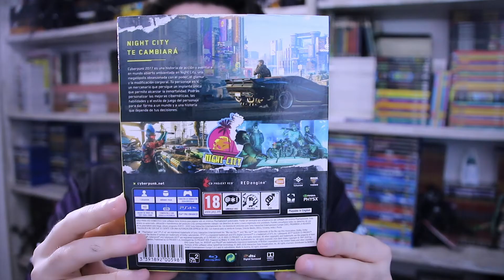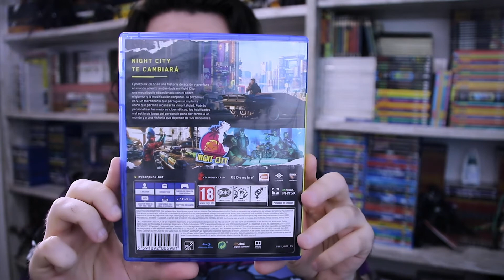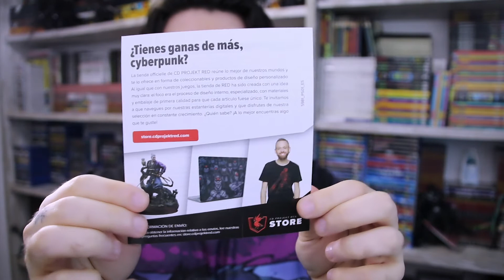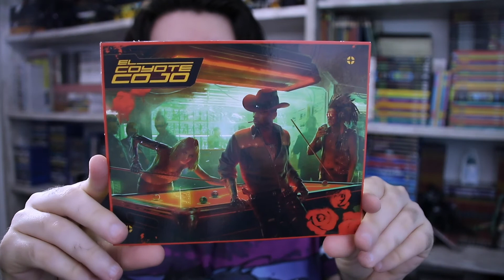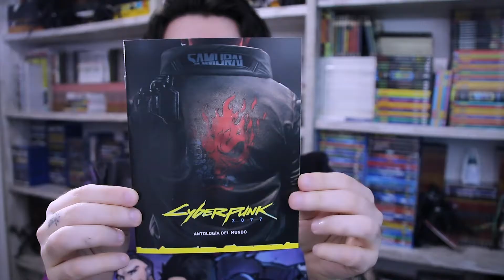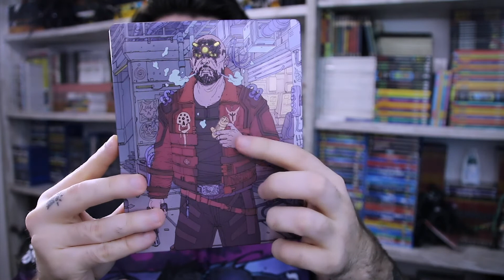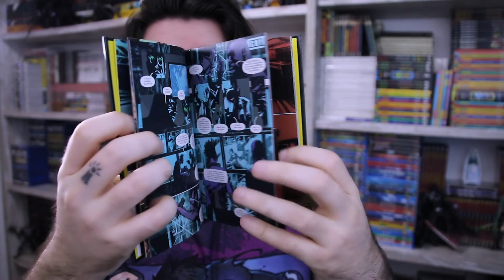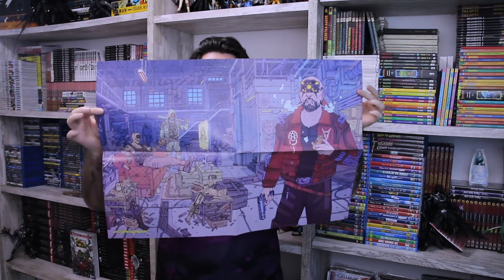ANALISIS-UNBOXING CYBERPUNK 2077 DAY ONE PS4 ESPAÑOL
Análisis-Unboxing de CYBERPUNK 2077  para PS4  que salió a la venta el 10 de Diciembre de 2020. Espero que os guste ;)

Podéis echarme una mano subtitulando los videos para que lleguen a mas gente desde este enlace: